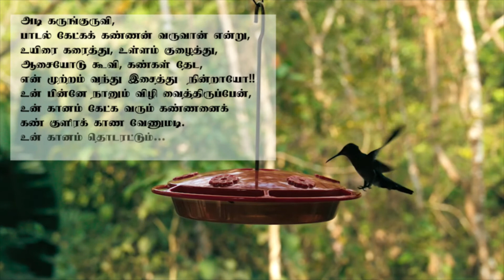கண்ணனுக்குக் கருங்குருவி சொல்லும் காதல் கவிதை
கண்ணனைத் தான்
ஆசையுடன் தான்
அழைக்கத் தான்
கவிதை தான்...

கவிதை வரிகள்:-

அடி கருங்குருவி,
பாடல் கேட்கக் கண்ணன் வருவான் என்று,
உயிரை கரைத்து, உள்ளம் குழைத்து,
ஆசையோடு கூவி, கண்கள் தேட,
என் முற்றம் வந்து இசைத்து  நின்றாயோ!!
உன் பின்னே நானும் விழி வைத்திருப்பேன்,
உன் கானம் கேட்க வரும் கண்ணனைக்
கண் குளிரக் காண வேணுமடி.
sound credits:-